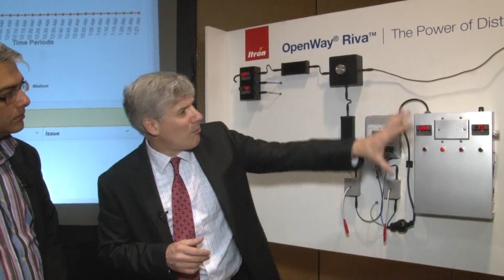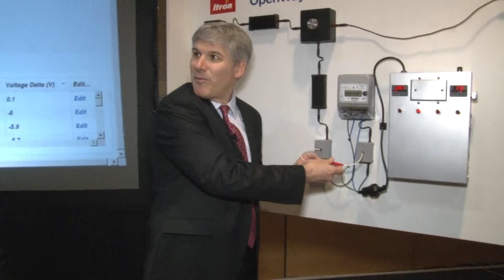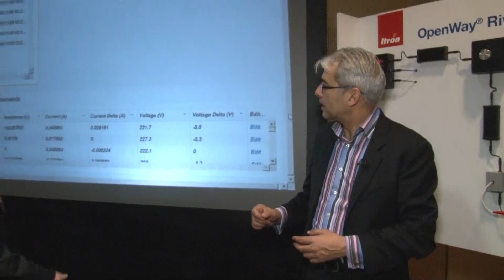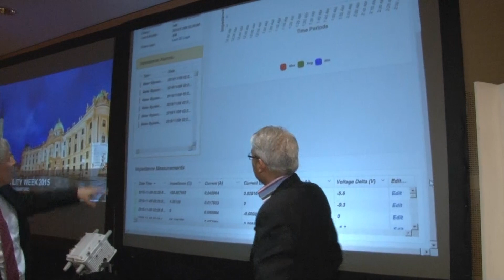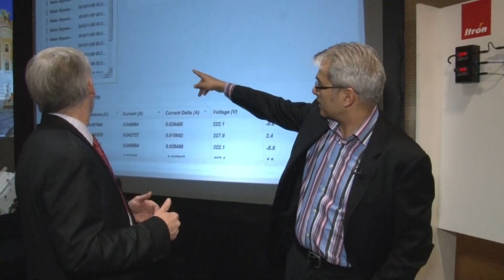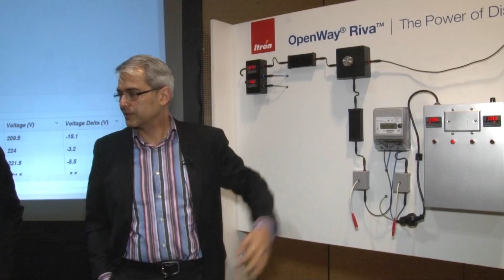World Exclusive: OpenWay Riva LIVE at EUW15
Industry first and Itron exclusive - Live demo of smart meters giving real time grid intelligence based on the OpenWay Riva Platform

Moving beyond the smart grid to the intelligent grid will change the smart meter business case.

At European Utility Week we were able to bring to life a story we have been covering for some time by capturing the live demonstration you can view below.
The story started with a webinar about convergence at the edge which was a hint into the long vision behind Itron’s product roadmap. One that moves smart meters to the centre of the intelligent distribution grid.

Shining a light into the darkness

The low voltage distribution grid has long been a black hole in terms of visibility for the distribution operator. With modern grid challenges ranging from the simple like theft to the more complex like behind the meter generation this is a critical issue which needs a solution.

Capturing the live demonstration above showcased an industry first. A real-time demonstration of how distributed intelligence illuminates the grid like never before.

The demonstration shows just a few use cases for real time intelligence a more detailed briefing can be seen in our webinar how distributed intelligence and adaptive communications are transforming the business case for smart metering.